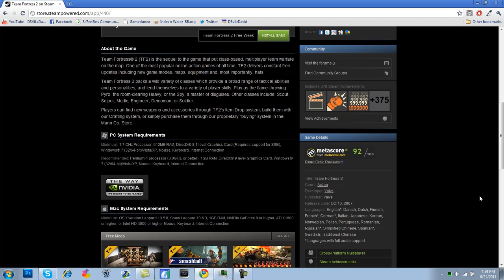TeamFortress 2 Free All Week!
Go get it while you can!

Still don't know about my pvr sorry guys